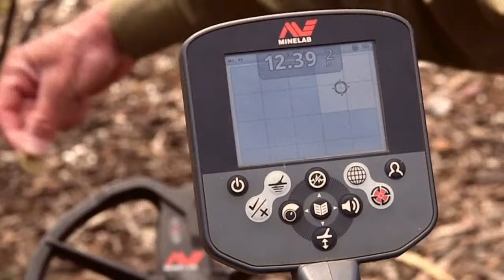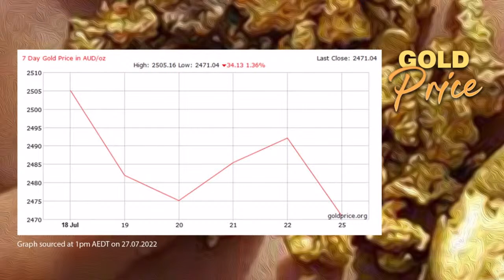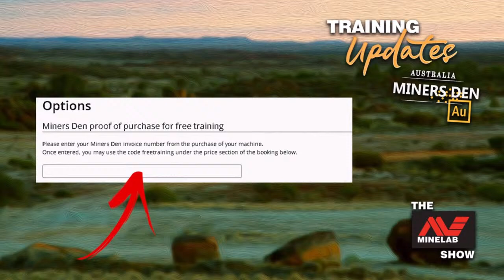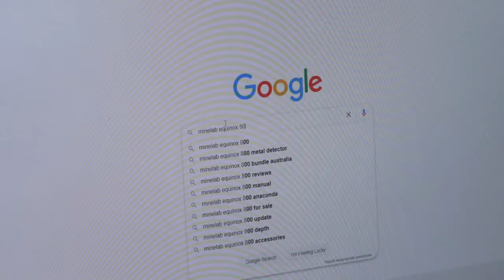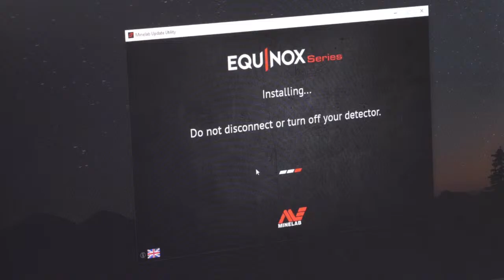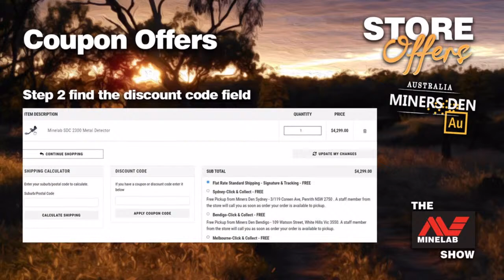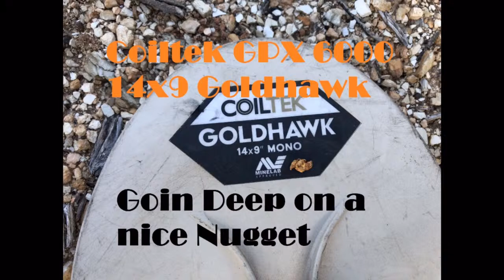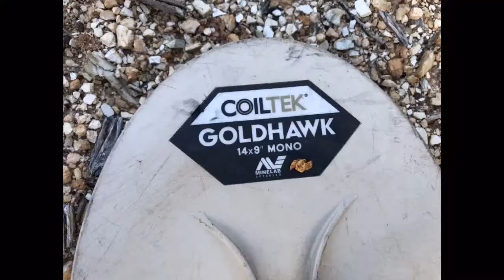The Minelab Metal Detector Show - Episode 90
The Minelab Show Live Wednesday Night at 7.30pm AEST.

The show to watch for all of the latest gold news, prospecting tips from the pros and anything and everything metal detecting.

Learn about Minelab Metal Detectors, gold prospecting Australia, historic Australian gold rush's and how to detect treasure and coins.

We've got a great show lineup for our next show including:

- Top tip
- A great Gold Hotspot
- plus more...